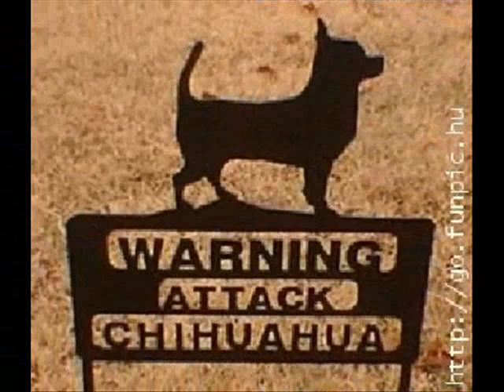No Captions needed